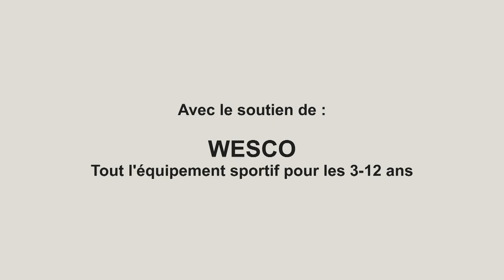Oral EPS du CRPE, Partie 3/5 , analyse d’un sujet de danse et éléments de réponse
Voici le sujet de l’oral :

Avec votre classe de grande section de maternelle, vous souhaitez que les élèves « construisent et conservent une séquence d'actions et de déplacements, en relation avec d'autres partenaires, avec ou sans support musical » en vous appuyant sur l’activité danse. Vous constatez que les élèves ont peu de relation entre eux lors de votre première séance.

Question :

Proposez une situation évolutive permettant aux élèves d’apprendre à entrer en relation avec des partenaires en dansant.

La partie « analyse du sujet » permet de comprendre l’enjeu du sujet  et de définir les termes. Nous aborderons le lien avec le programme, les différents types de relation en danse et surtout le sens attribué par les élèves à la mise en place de ces relations. La relation, tout comme d’autres moyens (l’espace corporel, la vitesse, les trajectoires, etc), est au service de l’intention chorégraphique, donc elle n’est pas une fin en soi. Dans cette partie nous évoquerons aussi les capacités des élèves en danse en grande section et essayerons de comprendre pourquoi spontanément ils n’entrent pas en relation entre eux. Tous ces éléments vont permettront de construire votre introduction.

La partie suivante, plus courte, permettra de faire le point, quel que soit le sujet, sur la notion de situation évolutive.

Ensuite, un exemple de situation évolutive sera proposé, en lien direct avec un projet chorégraphique imaginé avec des élèves de GS.